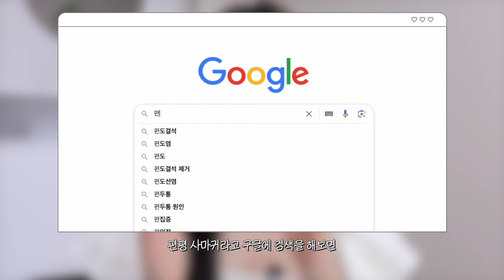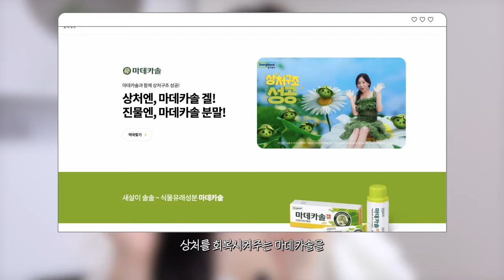cc) 편평사마귀 제거했어요😱‼️찐후기,방법,진정관리,색소침착까지+리들샷후기까지ㅣ아랑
00:00 프리뷰
00:34 편명사마귀 고민이신분?🤔🤔
01:25 편명사마귀란?
03:50 편평사마귀 생기는 원인
05:06 편평사마귀 제거 방법
07:10 편평사마귀 루머? 카더라? 스피큘?
10:24 편평사마귀 관리 방법
13:54 편평사마귀 후기 및 가격💸

[직접구매]
낫츠 / NOTS
센텔라스카연고 [일랑일랑] / Centella Scar Ointment [Ylang-Ylang]
20,000원

[직접구매]
동국제약 / Dongkook Pharm
마데카솔 분말 / MADECASSOL POWDER
*약국별 가격 상이